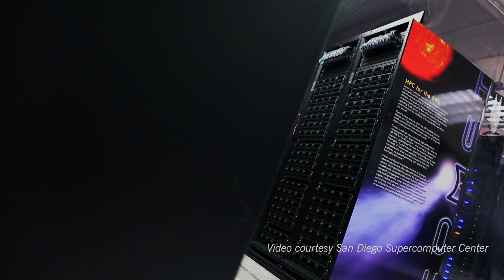How Webroot Uses a Supercomputer for Real-Time Anti-Phishing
By leveraging the immense computing power of the San Diego Supercomputer Center, Webroot is able to provide more accurate and comprehensive threat intelligence to counter one of the most dominant cyber threats: phishing attacks.

The Webroot channel features educational and informative videos from our subject matter experts, the first to harness the cloud and artificial intelligence to protect businesses and individuals against cyber threats.Look for videos on machine learning, artificial intelligence, threat intelligence, home and mobile security, endpoint protection, DNS Protection, and security awareness training—plus global threat news, life at Webroot, and more.